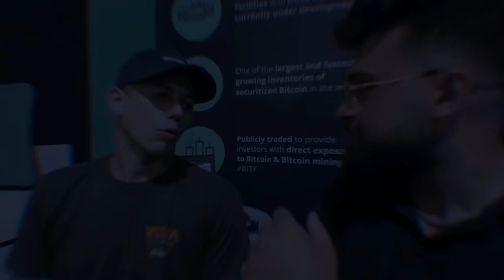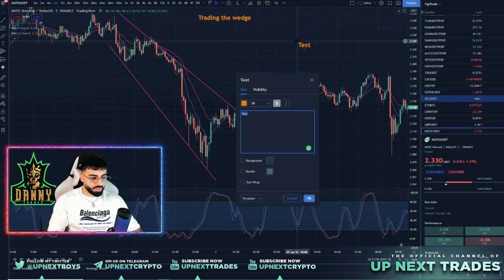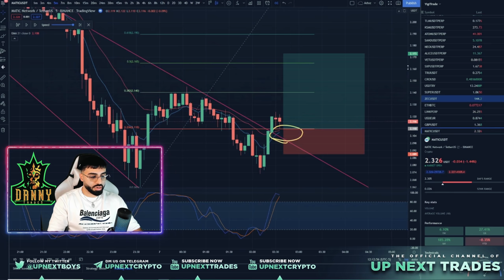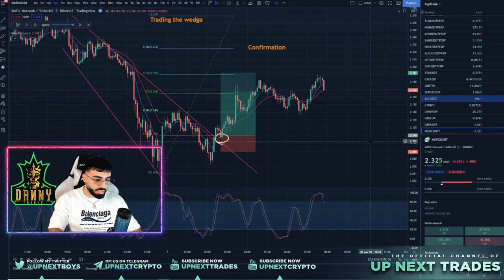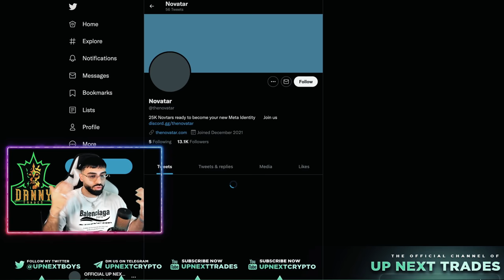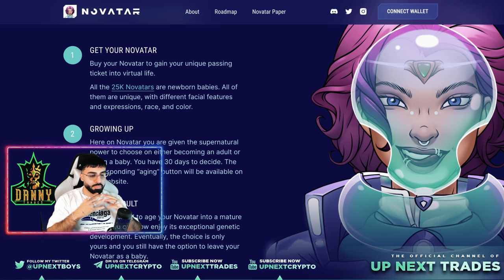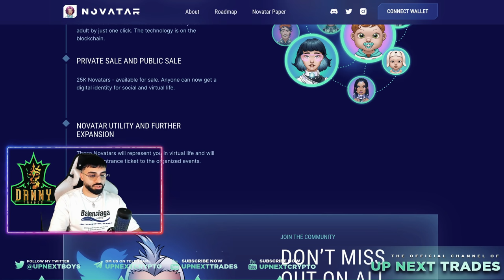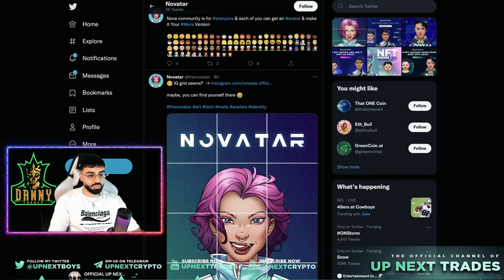Watch Me Make Another 10% Trading The Wedge on MATIC/USDT | NFT Collection of The Day is Novatar!!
🥇 THE #1 CRYPTO BROS ARE BACK 🥇
📚 Today on UP NEXT TRADES Danny will show you how to "Trade The Wedge" on a live trade and how you can use it in your trading strategy.

🔥 NFT COLLECTION OF THE DAY 🔥
Novatar A limited collection of 25k NFT avatars which can age from a baby to an adult